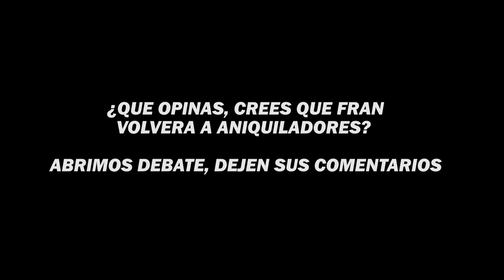🔥FRAN HERNANDEZ NO SE ARREPIENTE DE IRSE DE ANIQUILADORES🔥 | KINGS LEAGUE